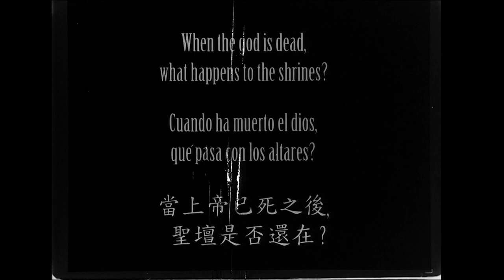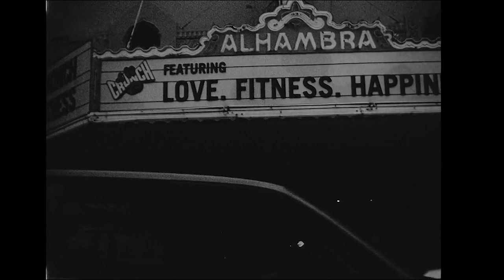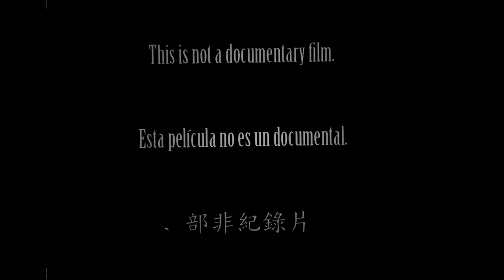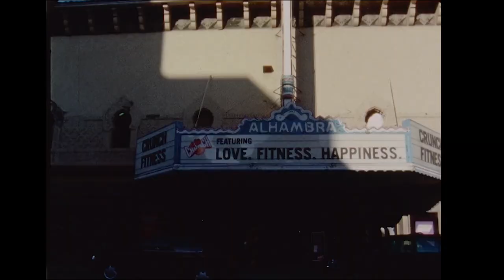Andrés García Franco / La Historia Negra del Cine Experimental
El sensacional Andrés García Franco nos visitó para contarnos sobre las diferentes etapas de su quehacer audiovisual y sobre su necesario documental "La historia negra del cine mexicano"

¡IMPERDIBLE!